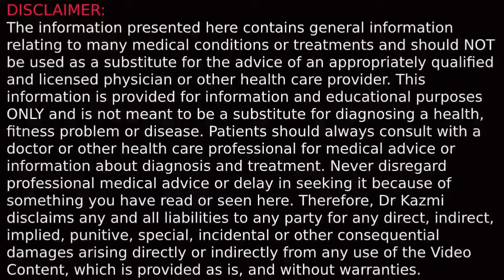Easy Face Pack | Skin Care -1 | Beauty Face Mask Homemade for different Skin | Urdu/Hindi | Dr Kazmi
اگر آپ اجزاء کو احتیاط سے کریٹ کرتے ہیں تو ، ایک DIY چہرے کا ماسک آپ کے سکن کیئر کے معمول کی سوفٹ فوڈ ہموار ہوسکتا ہے۔ چہرے کے ماسک خود کی دیکھ بھال کرنے کی آخری رسم ہے اور ابھی مارکیٹ میں بہت سارے موثر اختیارات موجود ہیں ، لیکن انہیں گھر پر شروع سے ہی بنانا بھی اتنا ہی اچھا ہے۔ - اس میں کوڑے مارنے میں صرف چند منٹ لگتے ہیں اور نتائج فوری طور پر چمکتے ہیں

Easy Face Pack | Skin Care - 1 | Beauty Face Mask for different Skin | Urdu/Hindi | Dr Kazmi

best face masks
protective face mask
beauty face mask homemade
diy face mask with honey
honey and lemon mask
beauty face mask for glowing face
homemade face pack for glowing skin
face mask for dry skin
urdu
hindi
pakistan
india
Dr Kazmi
desi health tips
Mashura Basheer
banana and honey face mask

آسان چہرہ پیک | جلد کی دیکھ بھال - 1 | مختلف جلد کے لئے خوبصورتی کا چہرہ ماسک | اردو / ہندی | ڈاکٹر کاظمی

بہترین چہرے کے ماسک
حفاظتی چہرہ ماسک
خوبصورتی چہرہ ماسک گھر
شہد کے ساتھ DIY چہرے کا ماسک
شہد اور لیموں کا ماسک
چمکتے چہرے کے لئے خوبصورتی کا چہرہ ماسک
چمکتی ہوئی جلد کے لئے گھر کا چہرہ پیک
خشک جلد کے لئے چہرے کا ماسک
اردو
ہندی
پاکستان
ہندوستان
ڈاکٹر کاظمی
دیسی صحت سے متعلق نکات
مشورا بشیر
کیلا اور شہد کا چہرہ ماسک
In Hindi
यदि आप ध्यान से सामग्री को क्यूरेट करते हैं, तो एक DIY फेस मास्क आपके स्किनकेयर रूटीन का सुपरफूड स्मूदी हो सकता है। फेस मास्क अंतिम स्व-देखभाल अनुष्ठान हैं और अभी बाजार पर बहुत सारे प्रभावी विकल्प हैं, लेकिन उन्हें घर पर खरोंच से बनाना उतना ही अच्छा है। - इसमें केवल कुछ मिनट लगते हैं और झटपट त्वचा चमक जाती है
yadi aap dhyaan se saamagree ko kyooret karate hain, to ek diy phes maask aapake skinakeyar rooteen ka suparaphood smoodee ho sakata hai. phes maask antim sv-dekhabhaal anushthaan hain aur abhee baajaar par bahut saare prabhaavee vikalp hain, lekin unhen ghar par kharonch se banaana utana hee achchha hai. - isamen keval kuchh minat lagate hain aur jhatapat tvacha chamak jaatee hai

आसान फेस पैक | त्वचा की देखभाल - 1 | विभिन्न त्वचा के लिए सौंदर्य चेहरा मास्क | उर्दू / हिंदी | डॉ। काज़मी

सबसे अच्छा चेहरा मास्क
सुरक्षात्मक चेहरे का मुखौटा
सौंदर्य चेहरा मुखौटा घर का बना
शहद के साथ diy फेस मास्क
शहद और नींबू का मुखौटा
सौंदर्य चेहरा चमक चेहरे के लिए
ग्लोइंग स्किन के लिए होममेड फेस पैक
शुष्क त्वचा के लिए फेस मास्क
उर्दू
हिन्दी
पाकिस्तान
भारत
डॉ। काज़मी
देसी हेल्थ टिप्स
मशूरा बशीर
केला और शहद फेस मास्क
aasaan phes paik | tvacha kee dekhabhaal - 1 | vibhinn tvacha ke lie saundary chehara maask | urdoo / hindee | do. kaazamee

sabase achchha chehara maask
surakshaatmak chehare ka mukhauta
saundary chehara mukhauta ghar ka bana
shahad ke saath diy phes maask
shahad aur neemboo ka mukhauta
saundary chehara chamak chehare ke lie
gloing skin ke lie homamed phes paik
shushk tvacha ke lie phes maask
urdoo
hindee
paakistaan
bhaarat
do. kaazamee
desee helth tips
mashoora basheer
kela aur shahad phes maask